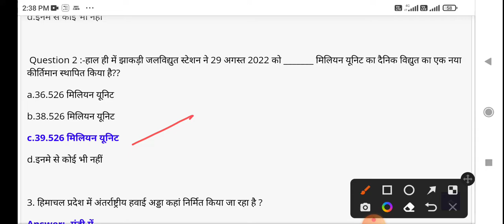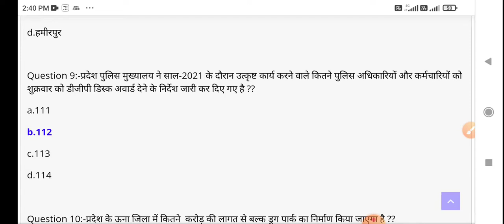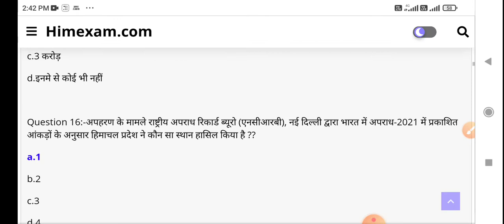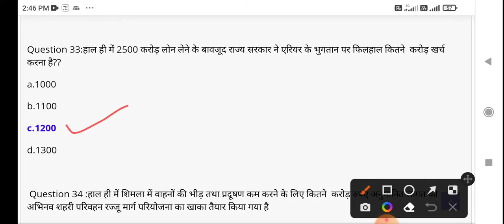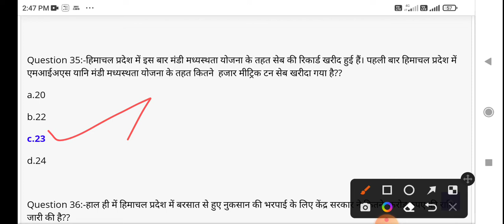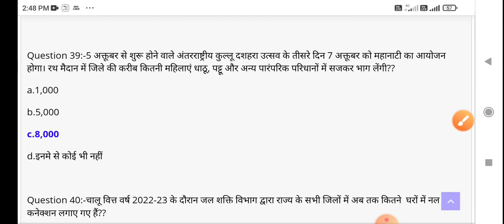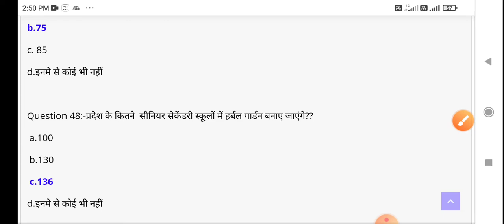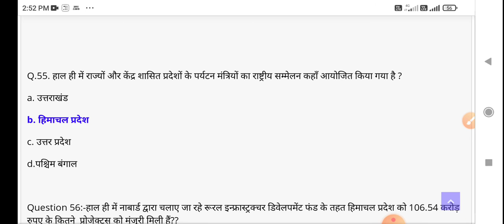himachal pradesh current affairs, September 2022 for all competitive exam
himachal pradesh current affairs for all competitive exam, language teacher, TGT ,PGT, HPSSSC exam